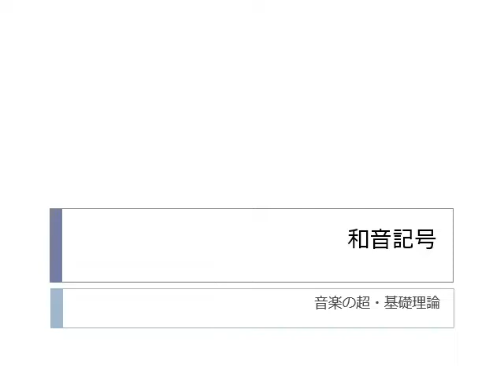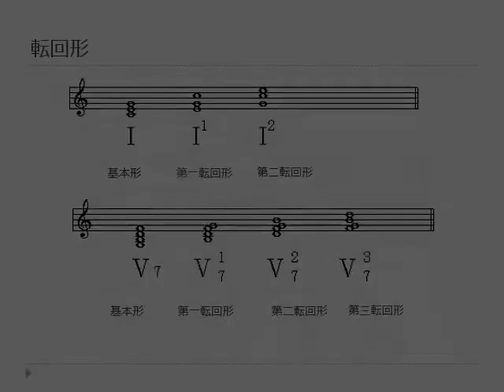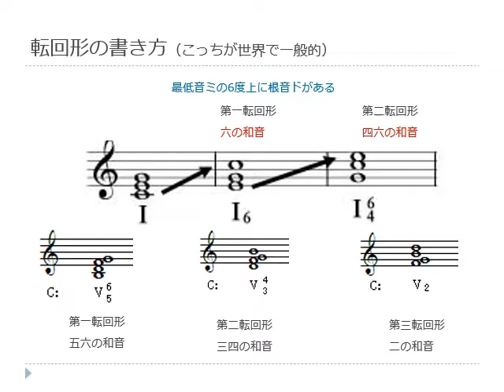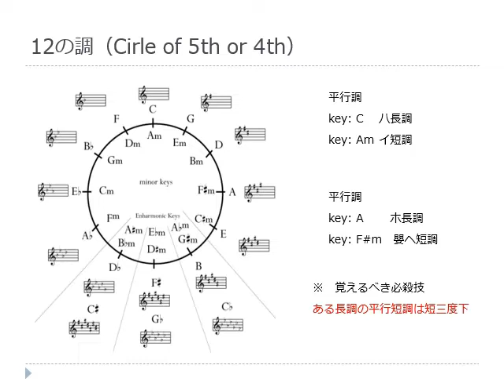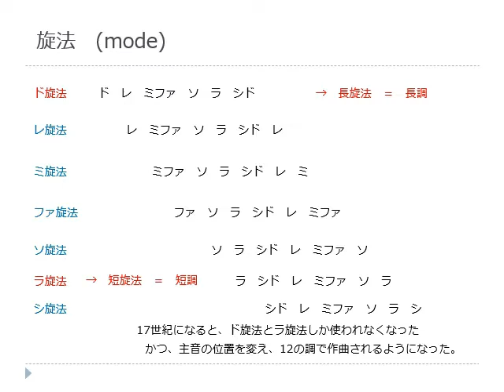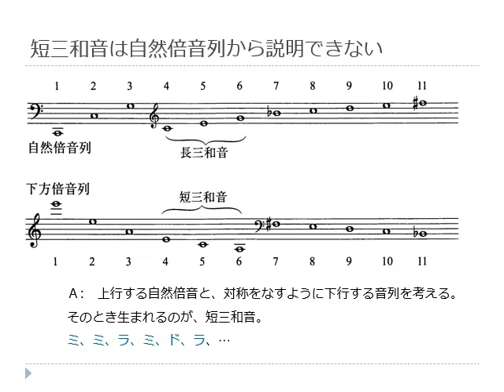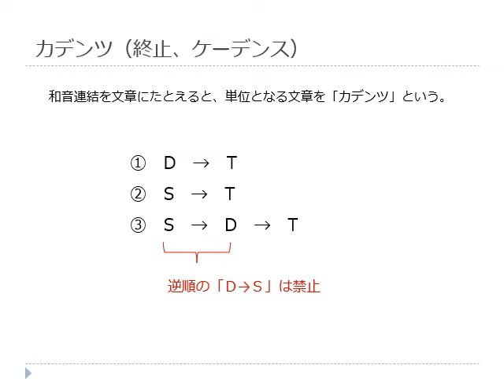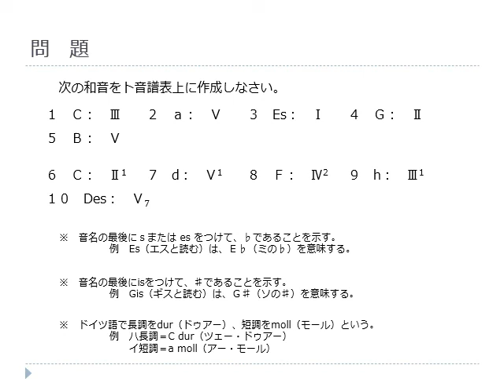音楽の超・基礎－和音記号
和声法で使う和音記号の簡単な解説です。